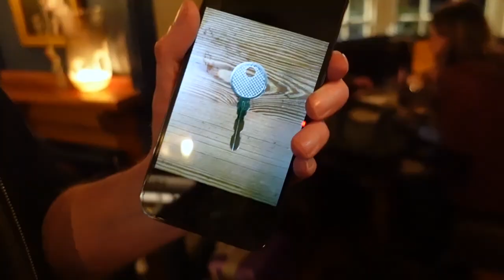HIDE-A-KEY (Reactions & Performances)